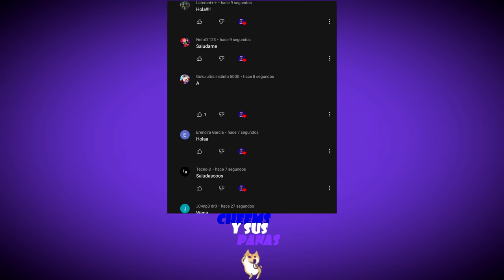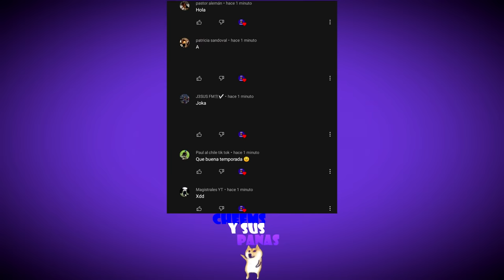CONQUISTANDO EL MUNDO CON MI PATO! | Untitled Goose Game - CheemsYSusPanas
Hola wapos y wapas, hoy les traigo un vídeo diferente, jugando a un juego que se hizo bastante popular el año pasado, mientras conquistamos el mundo con un patooo.

Los amo muchísimo, un beso y adiú.